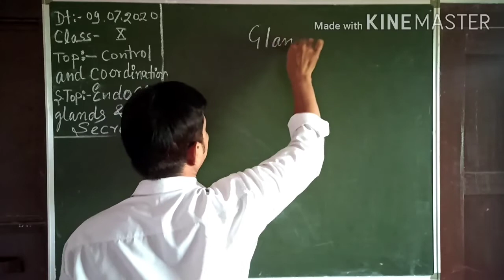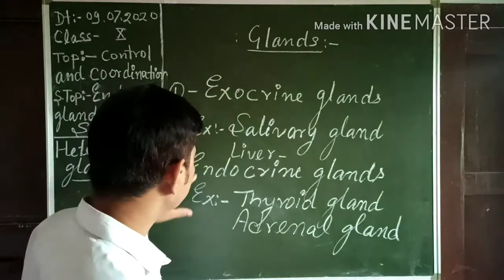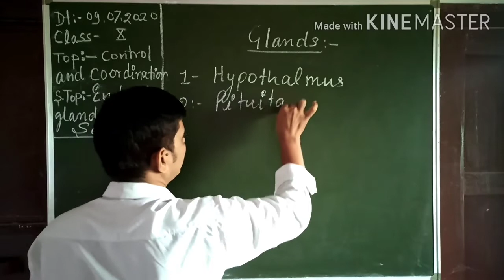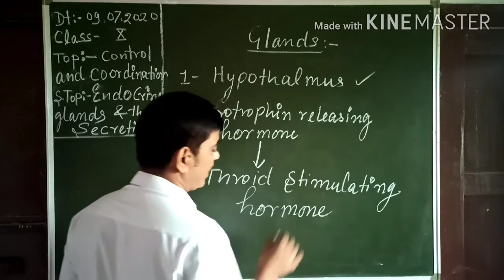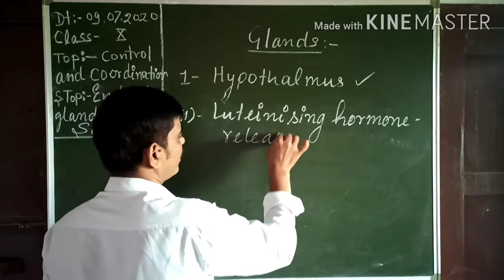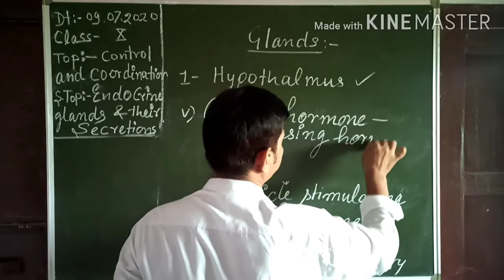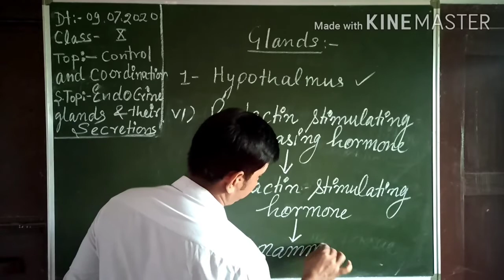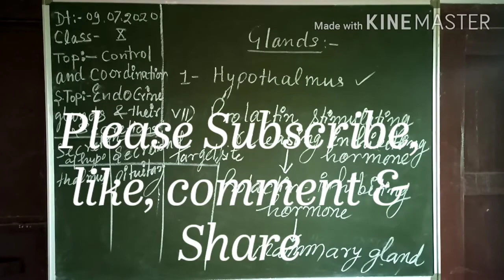Types of glands & Hypothalamus, X BIOLOGY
Recorded on mobile for students welfare during lockdown because of covid 19